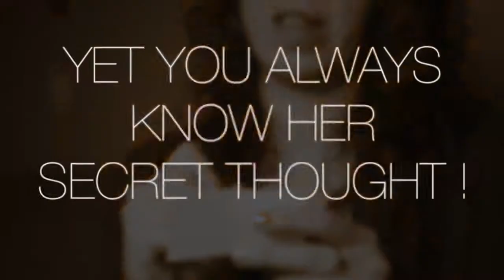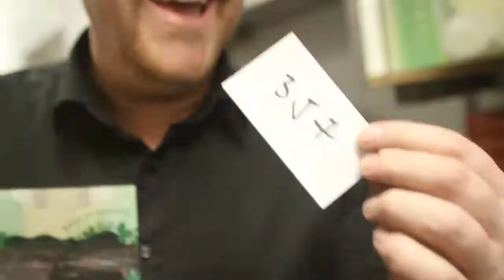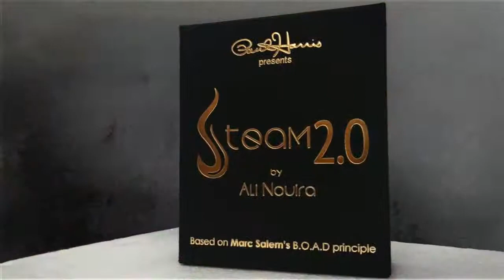Steam 2.0: Pre-order at Diamond's Magic